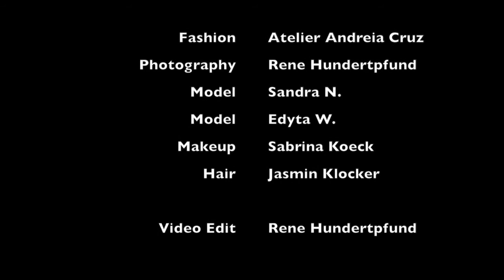This photo shooting rocks!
We did a fun editorial shooting for Atelier Andreia Cruz in beautiful Tuscany in Italy. Watch and enjoy!